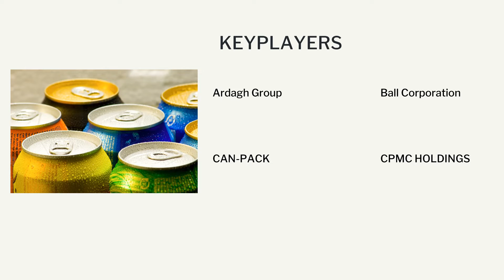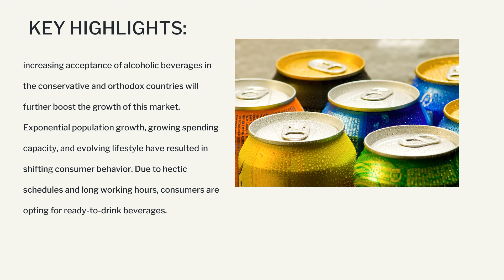Beverage Cans Market| Industry Data Analytics | IDA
IndustryDataAnalytics Latest Published Beverage Cans Market Growth, Trends And Forecast (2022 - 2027) By Types, By Application, By Regions and By Key Players - Ardagh Group, Ball Corporation, CAN-PACK, CPMC HOLDINGS

The global Beverage Cans Market size is projected to accrue voluminously by 2027 registering a phenomenal CAGR of 5.6% during the review period (2022 to 2027)